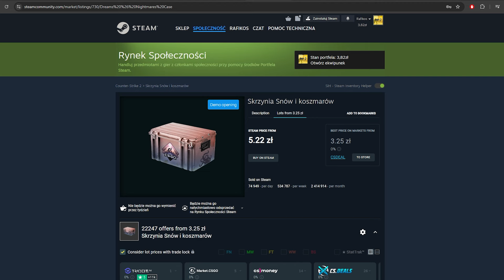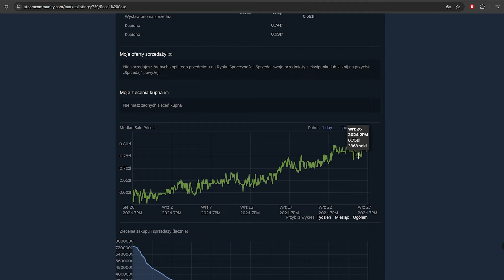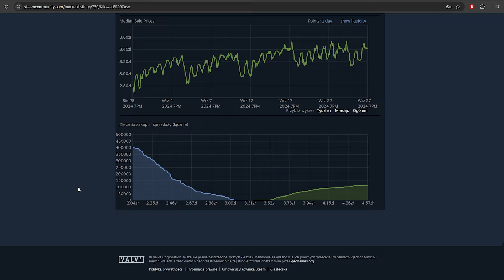Reset Dropów, Agenci i Klucze Rosną, Aktualizacja Kursu - Inwestowanie w CS2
[reklama]

Siemanko, dziś odcinek w którym podsumujemy sobie ciekawsze wydarzenia na markecie steam